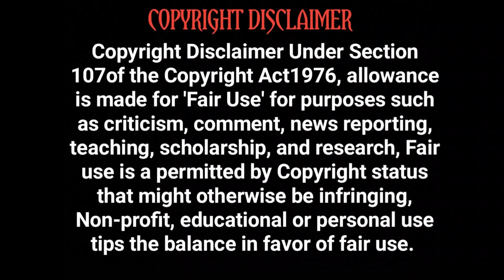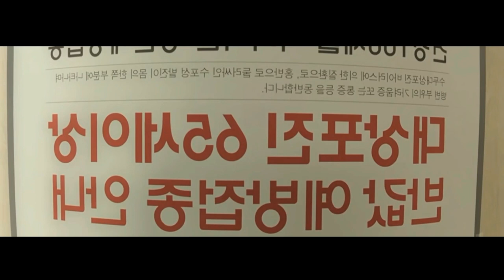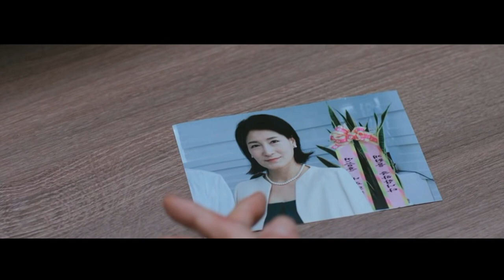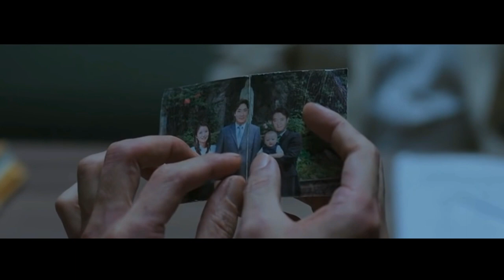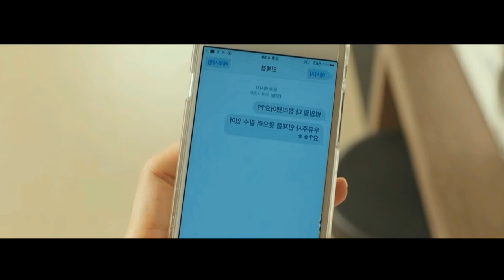டிவிஸ்ட்டான ஒப்புதல் வாக்குமூலம் || HollywoodMoviesExplanation || TAMIL VOCAL CANDY || meenu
Bluebeard (2017)
தொடர் கொலைகள் - ஒப்புதல் வாக்குமூலத்தில் டிவிஸ்ட்டானா உண்மை
Director
Soo-youn Lee
Writer
Soo-youn Lee
Stars
Cho Jin-woongGoo ShinDae-Myung Kim

Dr. Seung-hoon sedates his landlord before medical check-up,
when the old man begins telling him a convincing murder confession.